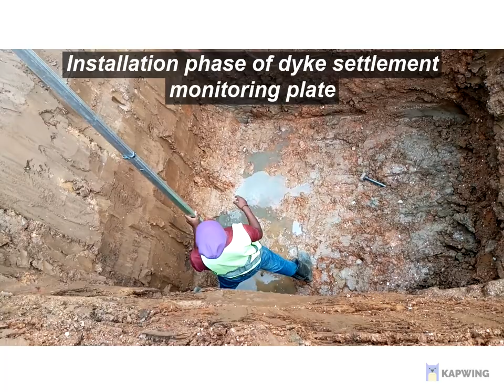🔴Settlement plate installation for dyke monitoring || Settlement in dams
This plate was installed during the construction of Sebeya lateral dyke; a dike along Sebeya’s left bank in order to enclose the retention area and increase its natural dampening effect on floods.  In other words, this dyke has a role of storing part of the flood volume and have it released later, at a lower flowrate. The retention structure generates a dampening effect on the flood, by reducing and delaying the peak flood downstream.